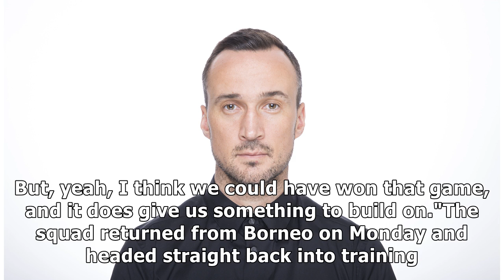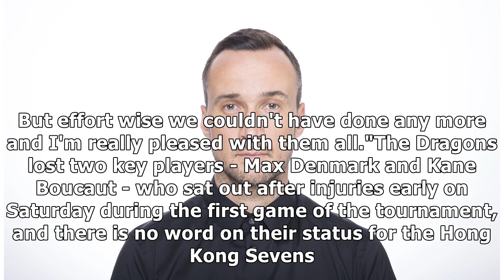Hong Kong's Sevens preparation takes a beating in Borneo as men's team fall short in final; women...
Hong Kong's Sevens preparation takes a beating in Borneo as men's team fall short in final; women struggle to fourth